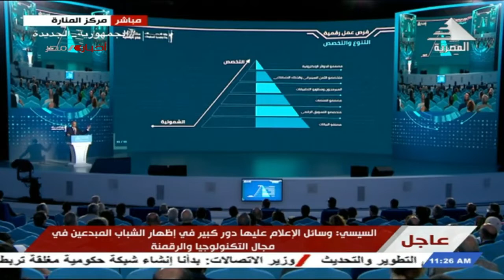السيسي: لن نستطيع تعديل الدخول البسيطة للمواطنين إلا بالعمل